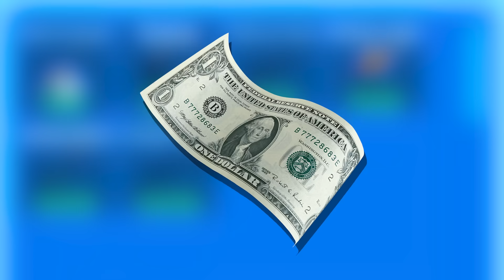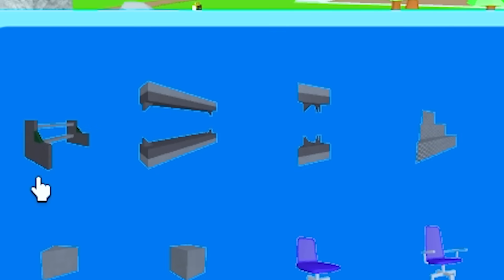¡CONSTRUYE para SOBREVIVIR a los MONSTRUOS en ROBLOX! 😱 FNAF vs SKIBIDI TOILET vs AMONG US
👉Compra YA tu BOLETO para el SHOW DE INVICTOR Y MAYO en Ciudad de Mexico